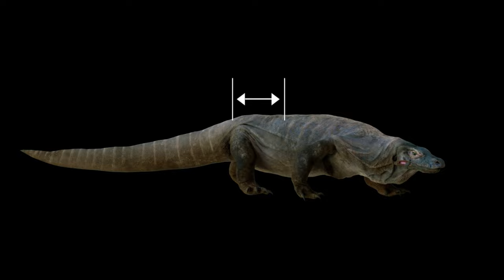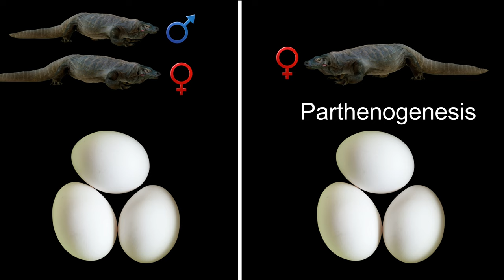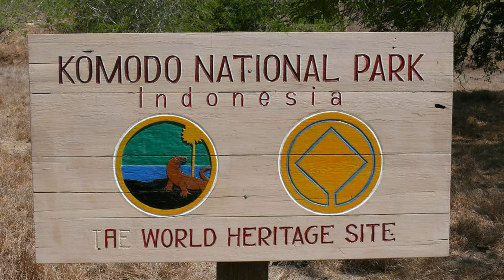Komodo Dragon | The Largest Lizard On Earth | Venom bites | Indonesia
Komodo dragons are the largest lizards on earth.
Measuring up to 10 feet in length and more than 300 pounds; these venomous lizards are most commonly found in tropical islands.
These Komodo dragons have been residing in the rugged climate of Indonesia's Lesser Sunda Islands for  millions of years. They tend to prefer the tropical forests of these islands, but they can also be found around the islands. While these agile reptiles can walk up to seven miles a day, they tend to remain close to home—rarely venturing out from the valleys in which they grew up in.

So, In today’s video, we will be telling you exactly what you need to know about these huge and scary looking lizards!

And check back often for more awesome content from Wiki Earth!

00:00​​​​​​ Intro
00:04 Start
00:55 Body
01:08 Food
01:20 How they attack
01:56 Venom
02:50 Reproduction
03:50 Parthenogenesis
04:26 Primary threats